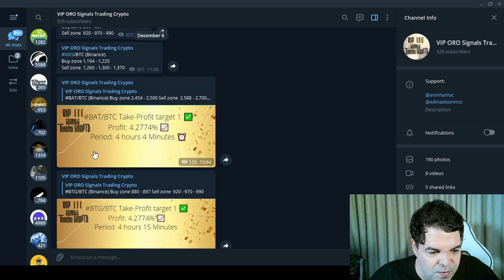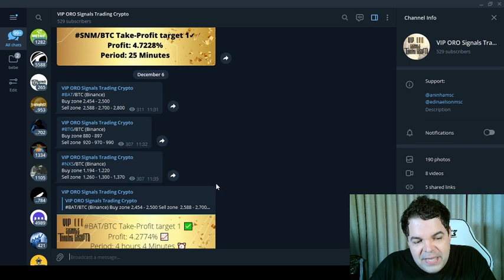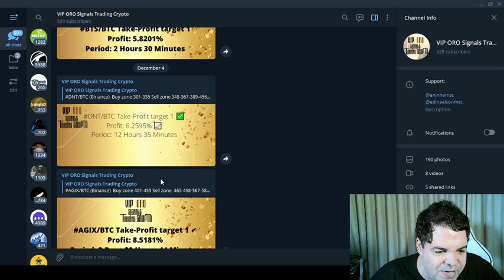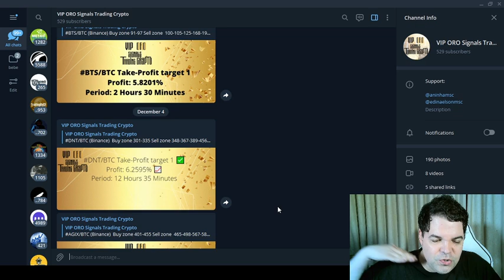Sala de Sinais VIP ORO Signals Trading Crypto - RESULTADO!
TWPvSrVQbDq4wyYiWTg2ubdqCfFhPkdiRw